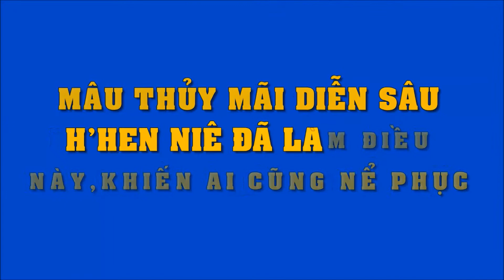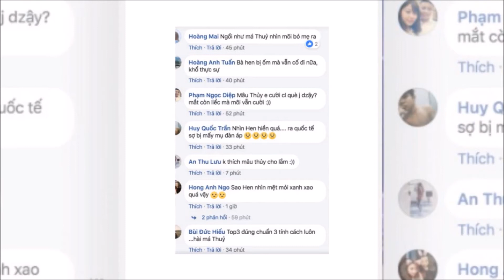Mâu Thủy mải diễn sâu, H’Hen Niê đã làm điều này khiến ai cũng phải nể phục | Tin Nhanh Nhất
Mâu Thủy mải diễn sâu, H’Hen Niê đã làm điều này khiến ai cũng phải nể phục, khí chất quá lớn